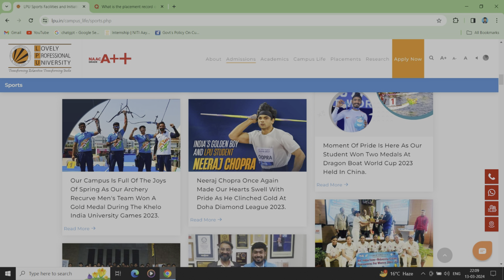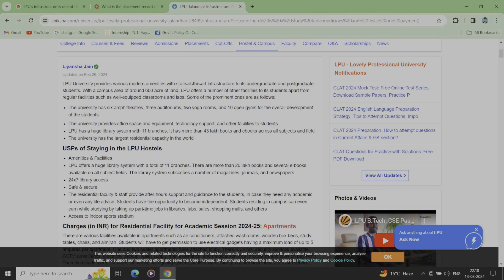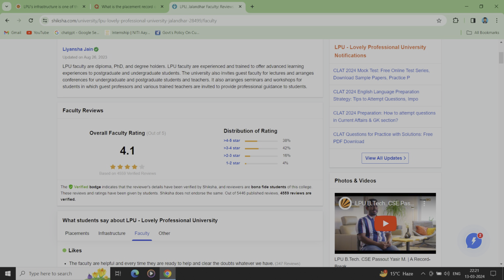LPU 🔥 Why???? || Key Points About Lovely Professional University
1.
2.
3.
4.
5.
6.
7.
8.
9.
10.
11.
12.
13.
14.
15.
16.
17.
18.
19.
20.
21.
22.
23.
24.
25.
26.
27.
28.
29.
30.
31.
32.
33.
34.
35.
36.
37.
38.
39.
40.
41.
42.
43.
44.
45.
46.
47.
48.
49.
50.
Chapters-
0:00 - Introduction
0:52 - Placement
02:42 Diversity
03:27 Cultural
04:22 Sports
5:21 Infrastructure
6:28 Scholarship